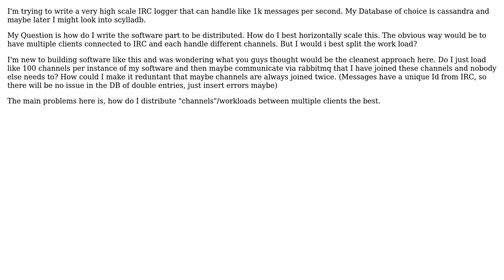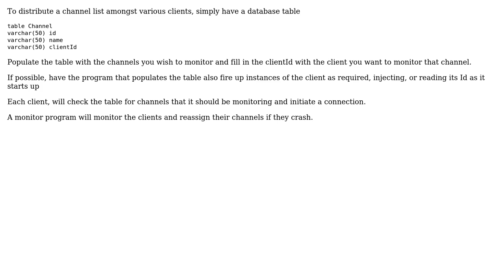Software Engineering: Writing a distributed chat logger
With thanks & praise to God, and with thanks to the many people who have made this project possible! You are responsible for your own actions.